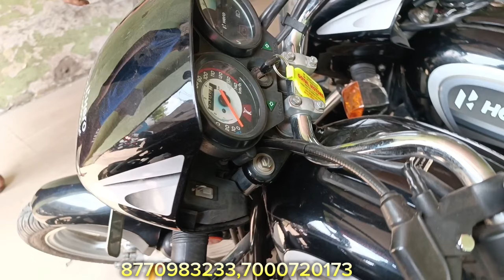Ambikapur second hand bike 2024 || Second hand scooty ambikapur chhattisgarh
Address:-
Ambikapur (अम्बिकापुर) (Goyal Motors Ambikapur) गोयल मोटर्स ब्रम्ह रोड़ कुमकुम होटल के सामने अम्बिकापुर (छ. ग.)
Calling Time 10:00Am बजे से 8:00Pm बजेतक ! आपकीसेवामें

Mobile No.-
अनिकेत गोयल जी (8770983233) आकाश गोयल जी (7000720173)

video related-
used Bike ambikapur 2024
2024 used Bike ambikapur
showroom condition second hand bike ambikapur
second hand bike ambikapur showroom condition
मात्र 15000देके गाड़ी घर ले जाओ सेकंड हैंड अम्बिकापुर
30,000 देके ns bike अपने घर ले जाओ सेकंड हैंड बाइक अंबिकापुर 2024